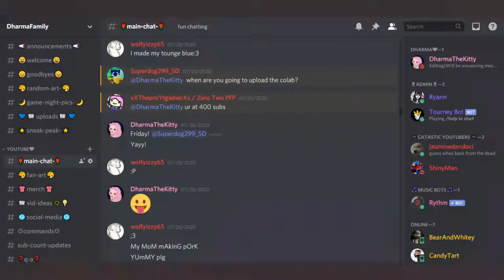🏆Contest for 10k 💵| Bloxburg |💗 DharmaTheKitty💗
Hey DharmaFamily! Today i decided to join a contest in Bloxburg,the winner gets 10k Bloxburg cash! Who will win? Hope you enjoy and have a wonderful day! 😊

When do you put videos?
Monday ❌

Tuesday ❌

Wednesday ❌

Thursday ✅

Friday ✅

Saturday (Live Stream!)(Bonus Videos *RARE*)

Sunday ❌

When do you go live?
I go live on Saturdays and Friday's at 6:15 PM Eastern Time until 8pm.

 🎶 Music Credits🎶

Song Playlist Used

Shoutout ❣️

Friends Channel🤗

Game🎮

Video Ideas??

Social Media♡

Collab of Last Week
Hide And Seek EXTREME|🔗 Collab ft. Albert,User,Henry,Ruski,Superdog & Izzy |💗DharmaTheKitty 💗